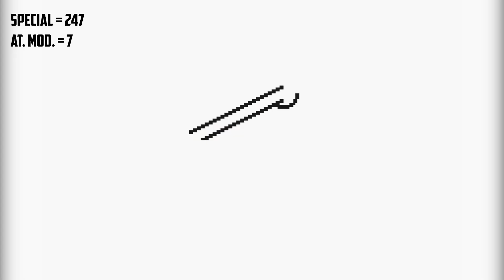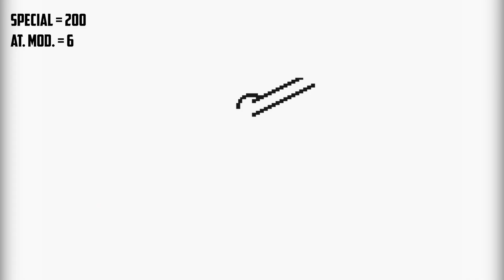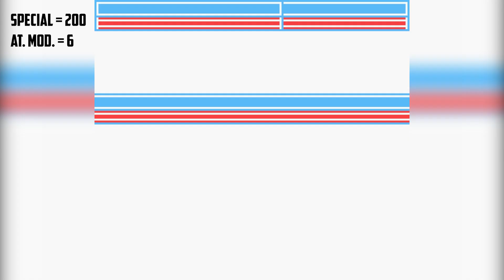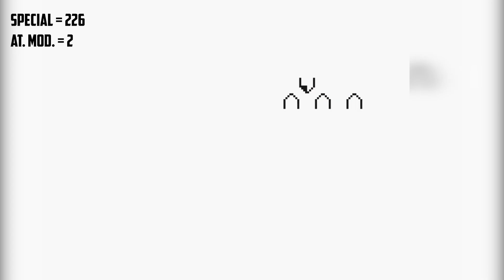Битва с профессором Оуком и другими глитч-тренерами | Фестиваль глитчей: Pokemon Yellow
✔️ Ролик из цикла «Фестиваль глитчей», посвященного различным глитчам и игровым ошибкам. В этот раз будем сражаться с профессором Оуком, Лансом с Супер-Сквиртлом и другими глитч-тренерами в Pokemon Yellow.

В сегодняшнем выпуске мы в очередной раз будем использовать дитто-трик. Однако на этот раз целью процесса будут не глитчмоны, а глитч-тренеры.
Когда мы с вами добывали глитчмонов, нам был необходим покемон с определенным Special. Значение этой характеристики влияло на то, какой покемон или глитчмон нам в итоге попадется. Например, если Special равен 171, то будет Аэродактиль, если 181 — MissingNo., ну а если 192, то в результате мы сталкиваемся с 44Hy.
В случае, если мы проведем дитто-трик с покемоном, Special которого равен 200 или выше, вместо битвы с покемоном или глитчмоном инициализируется сражение с тренером. Различных вариантов здесь масса. Special 210 — байкер, 212 — инженер, 226 — профессор Оук, 243 — чемпион Блу и так далее. Но и это еще не все. У каждого тренера существует множество так называемых ростеров — наборов покемонов, которыми тренер сражается. Я не просто так назвал этих тренеров глитч-тренерами. Дело в том, что некоторые ростеры отдельных персонажей заполнены мусорными данными, в результате чего зачастую можно увидеть в битве различных глитчмонов и покемонов каких-то запредельных уровней. И у нас с вами есть способ влиять на то, какой именно ростер выставит оппонент. Впрочем, обо всем по порядку.

😊 Понравились игровые баги и глитчи? Здесь любят хорошие игры!